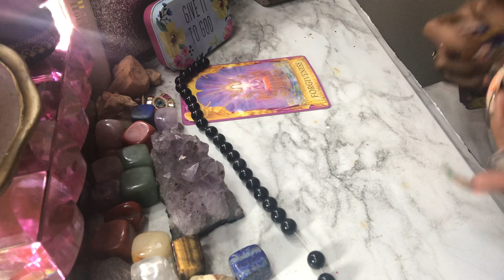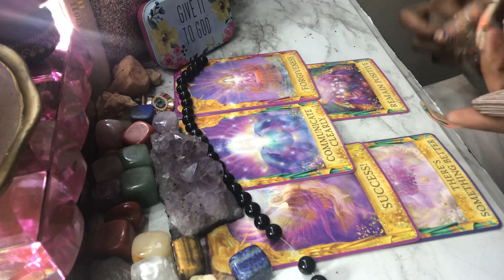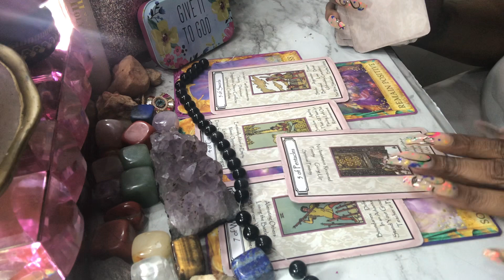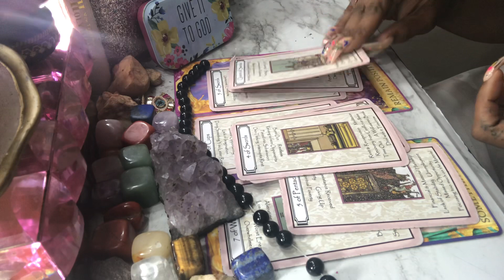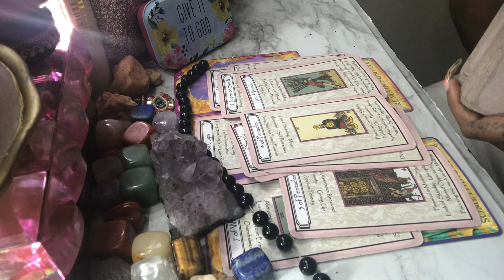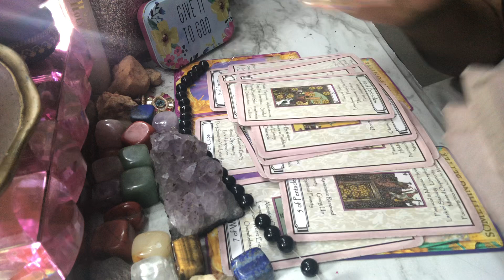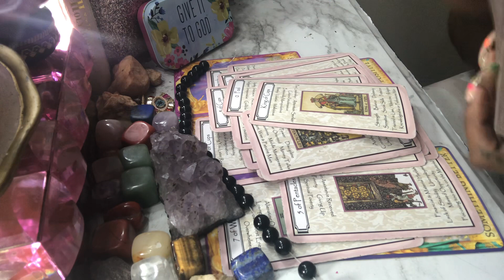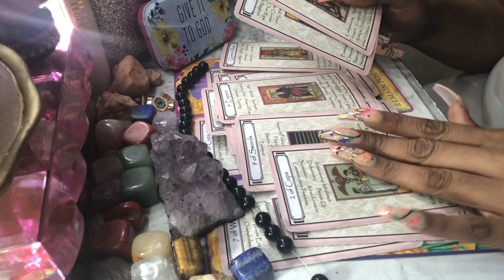💕🧿GEMINI ♊️ THIS PERSON WANTS TO HELP THEMSELVES FINALLY 💕